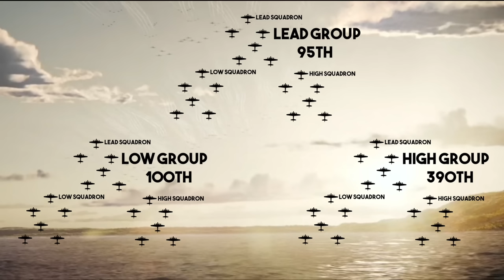Masters of the Air - Münster Raid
The 8th Air Force bombing raid on Münster on October 10th, 1943 was supposed to be a typical short mission into Germany. It turned out to be the largest German intercept fighter assault experienced by the 13th Combat Wing up until that time. Immediately after, the 100th Bomb group ceased to exist as an operational unit.

As seen in Episode 5 of "Masters of the Air"

(The chart I made to visualize the 13th Combat wing is a rough estimate of what their typical formations looked like. It was different that day because so many bombers dropped out.)

I used Donald L. Miller's book "Masters of the Air", Harry Crosby's book "A Wing and a Prayer"
as well as the 100th Bomb Group Foundation's website as sources.